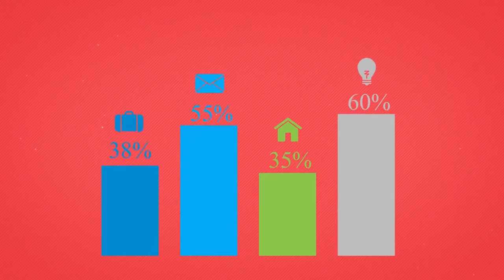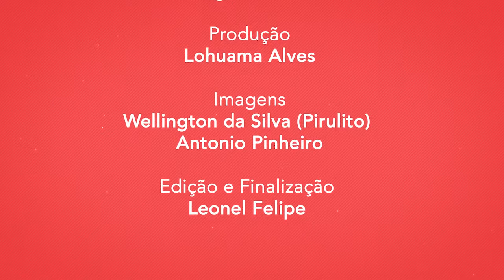Programa seu sucesso